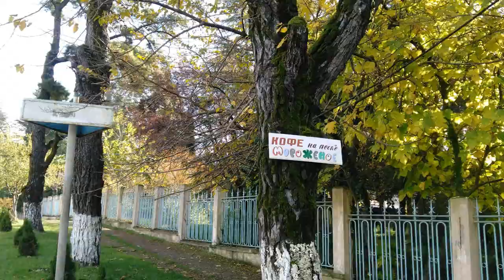Гудаута Абхазия (фотографии) 4 ноября 2016